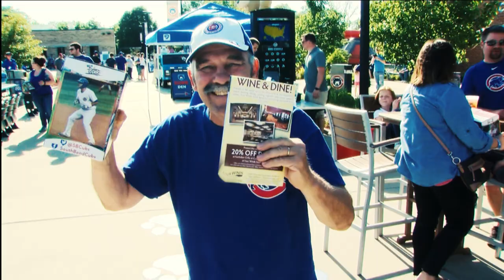Thank You South Bend Cubs Fans! (2019 Edition)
Thank you to everyone who made 2019 an All-Star Season at Four Winds Field!

Without our hard working full-time staff, interns, and gameday staff, we would not be able to deliver the fun, excitement and gold-standard guest service that our fans have come to expect.

Thank you all for making Four Winds Field the place where everyone comes to play!